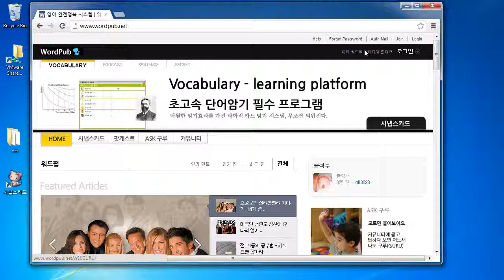업그레이드 포인트 확인방법